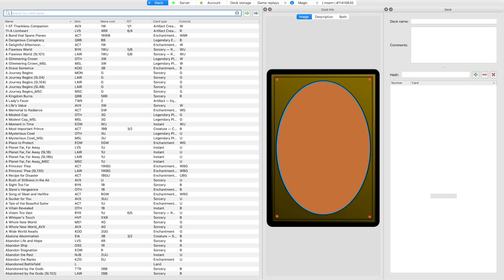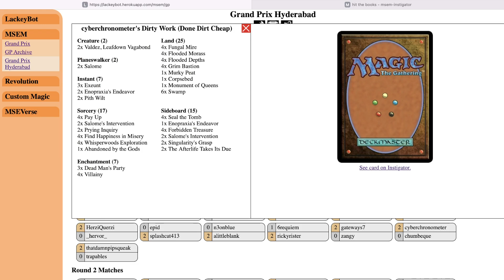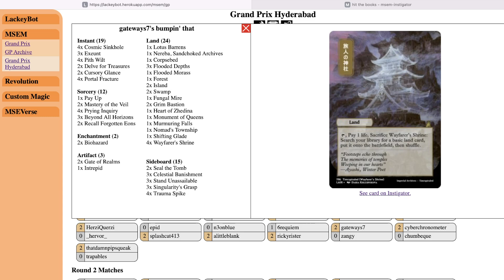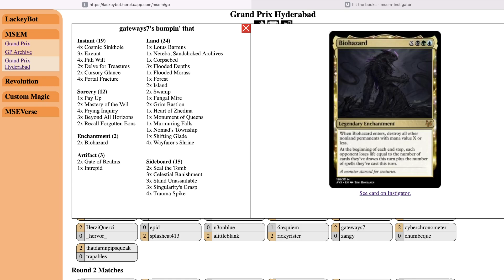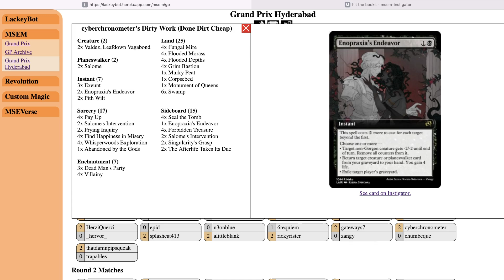[MSEM2] GPH - gateways (Heart Attack) vs CyberChronometer (Sultai Villainy)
Commentary by RickyRister